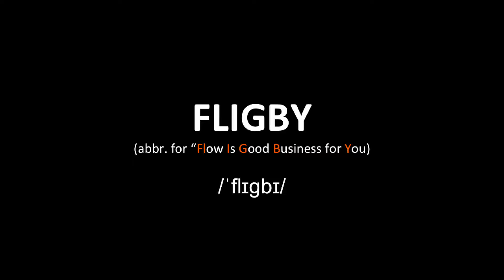How to pronounce FLIGBY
The right pronunciation of "FLIGBY" by Prof. Mihaly Csikszentmihalyi.